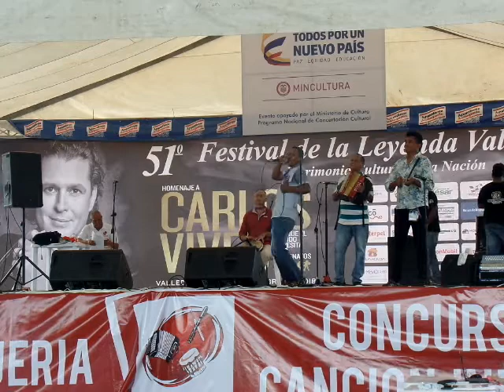Piqueria segunda ronda 2018, Jose Luis Tapia VS Jose Fernando Gonzalez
Segunda ronda de piqueria del Festival de la leyenda Vallenata año 2018
El repentismo se vive en Julio Casette Piqueria Vallenata.
3 versos tema libre
2 Pie forzado